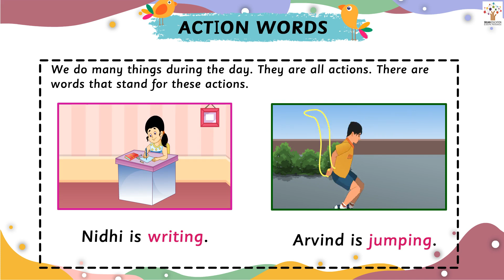Action Words - Nursery I LKG | UKG I Play I Activity I Animated | Poems | Stories